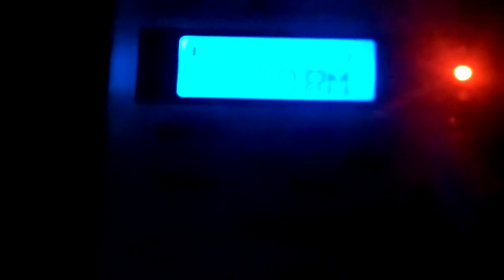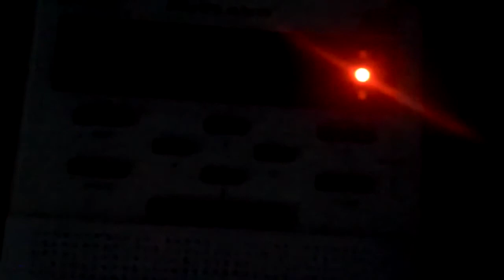Severe Thunderstorm Watch - 04/03/11 (EAS #66)